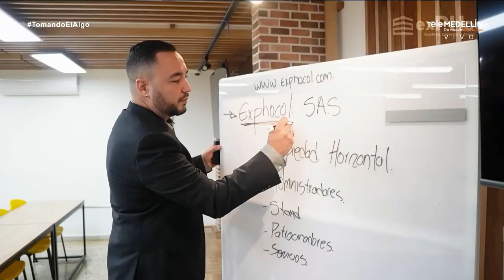¿PROPIEDAD HORIZONTAL? - "ExPHo COL"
Nuestros invitados de hoy en TomandoElAlgo, nos explicaron todo lo que hay que saber de la propiedad horizontal: qué es, cómo funciona, ¡y más!

Conoce la feria "ExPHo COL", creada para este gremio.